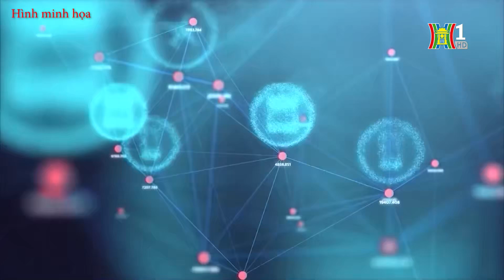Bị lừa hơn 700 triệu đồng vì công an giả danh | Bản tin 141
Thời gian qua, Công an TP Hà Nội đã có rất nhiều cảnh báo về thủ đoạn gọi điện thoại giả danh cơ quan Công an để lừa đảo nhưng nhiều người vẫn sập bẫy thủ đoạn này. Đa phần các nạn nhân là những người lớn tuổi, ít cập nhật thông tin báo chí, có trường hợp nạn nhân lo sợ bị mất uy tín nên không trình báo với cơ quan Công an, gây khó khăn cho công tác điều tra, xử lý.